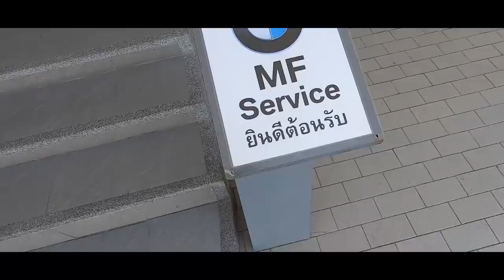Vlog EP.04 รับรถ s1000rr คู่ใจหลังจากที่ไม่ได้เจอกันมาสองเดือน!